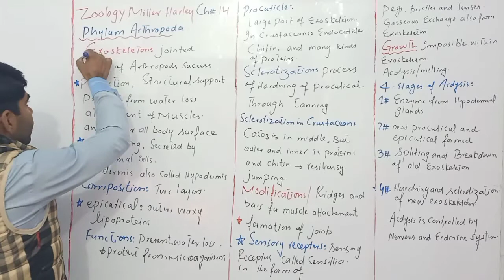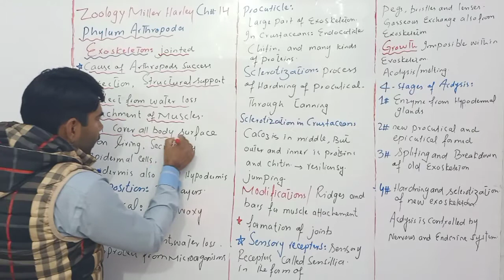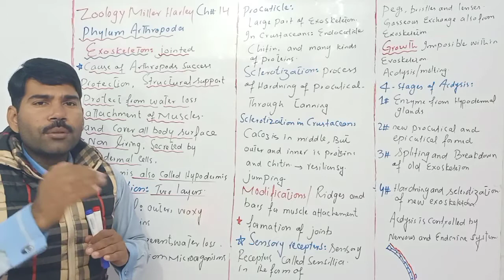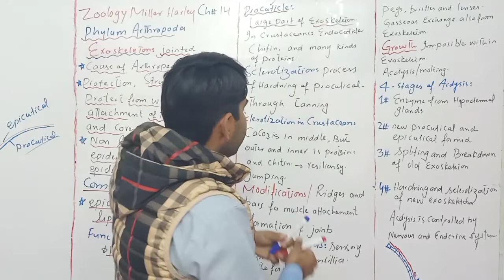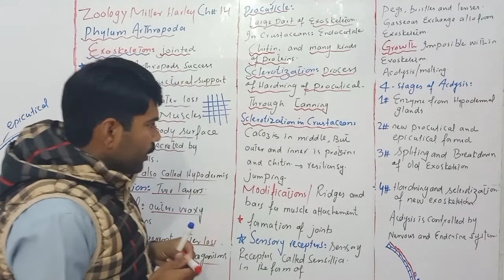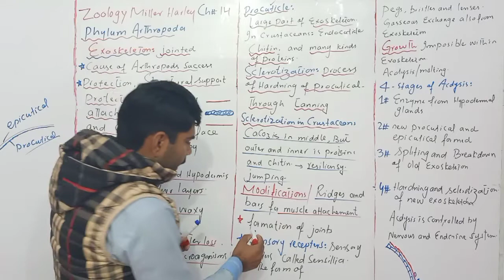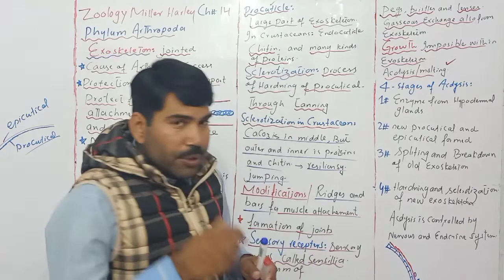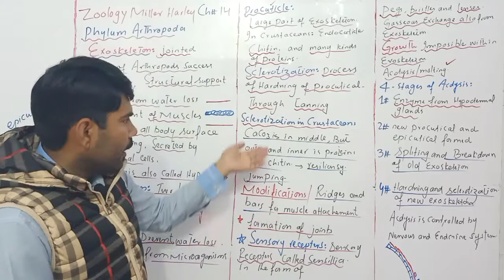Exoskeleton of arthropods/zoology/ miller Harley/BSC/ADs/Urdu/Hindi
in this video I have explained about phylum Arthropoda, its exoskeleton and ecdysis and molting.